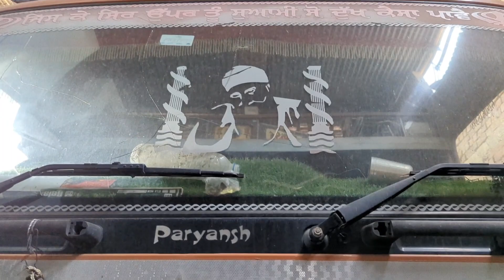2014 MODEL BHARATBENZ 12 TYRE MODIFICATION